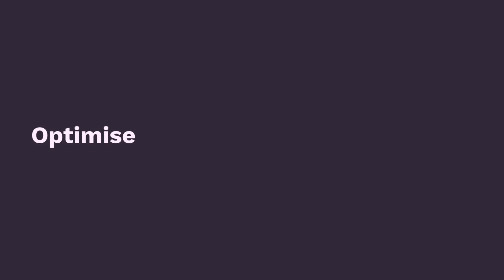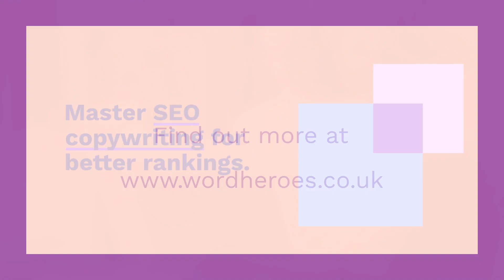Mastering SEO Copywriting: Tips and Tricks for Better Search Rankings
Unlock the secrets to higher search rankings with our comprehensive guide on mastering SEO copywriting! In this video, we delve into essential tips and tricks that will help you optimise your content for search engines and engage your audience effectively. Whether you're a seasoned marketer or a business owner looking to boost your online presence, this guide has something for everyone.

🔍 Key Topics Covered:

Understanding SEO Copywriting
Keyword Research and Selection
On-Page Optimization Techniques
Creating Engaging and Informative Content
Building Authority and Trustworthiness
Measuring and Analysing Performance